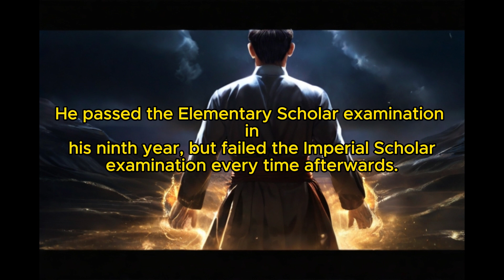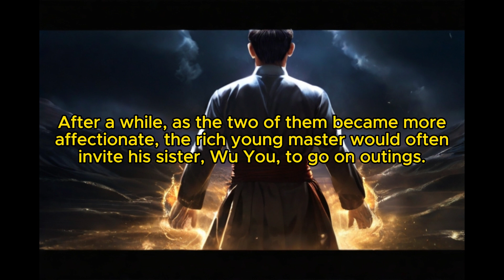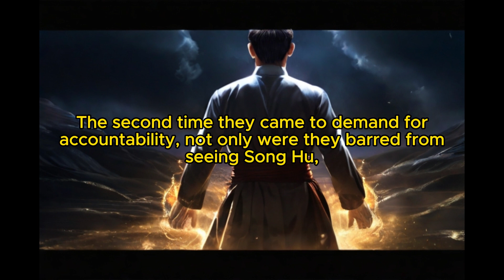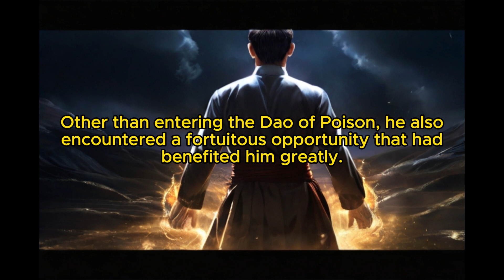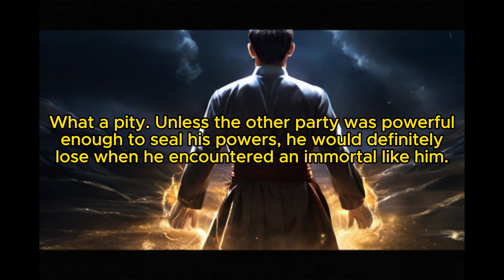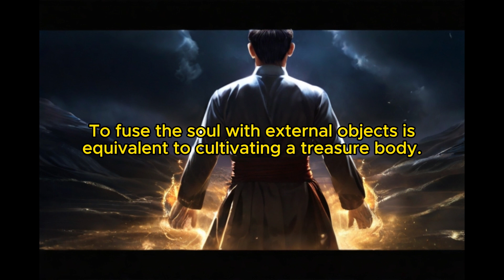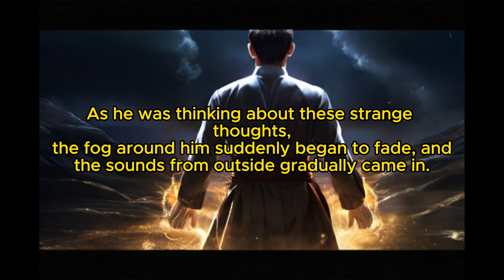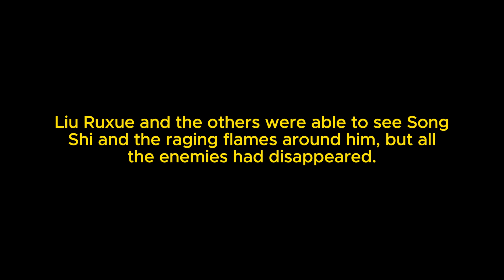What if I Can't Die: Chapter 68 Finding a Way to Freeload EXP